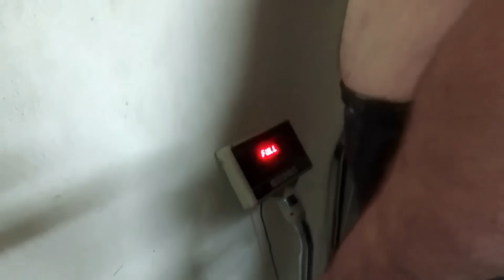We Try The Kyriakos Grizzly Workout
► Follow Eric & Grizzly!► @ericbugenhagenOfficial & @KYRIAKOSKAPAKOULAK
► Injured from crazy exercises!? GET MY INJURY BOOK!